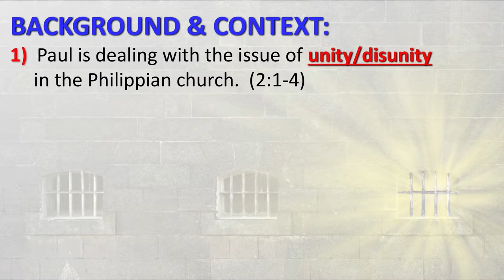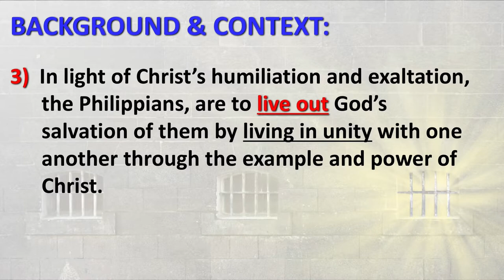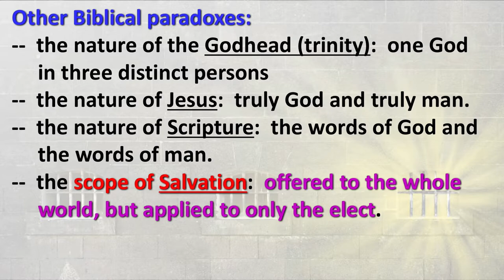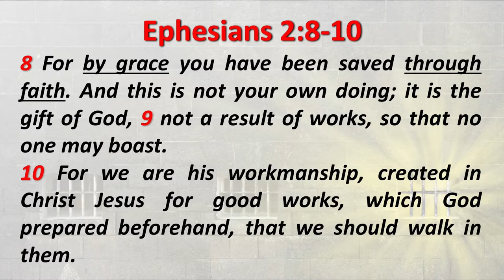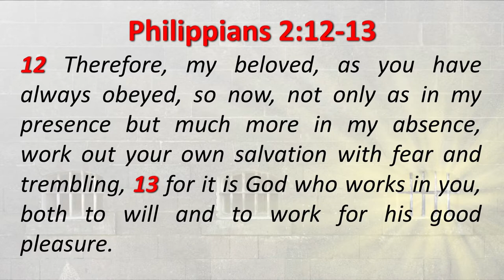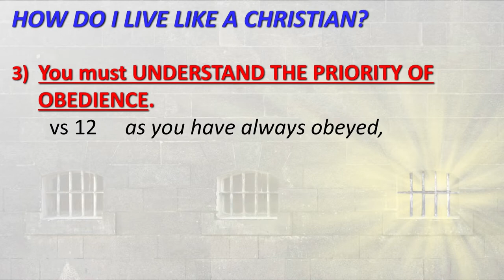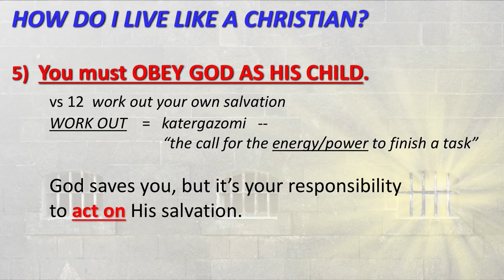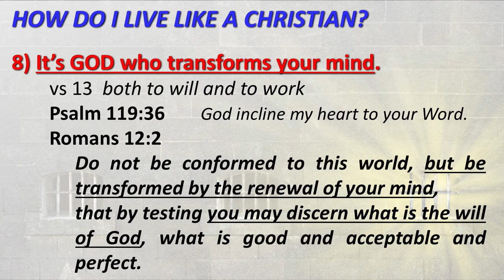Philippians: A Blessed Paradox -- Gods Work, Your Work